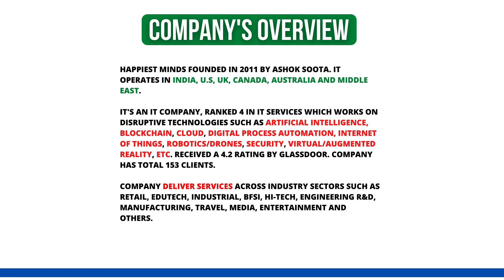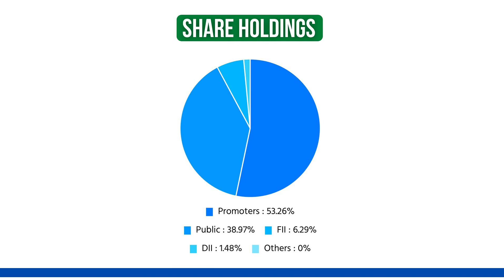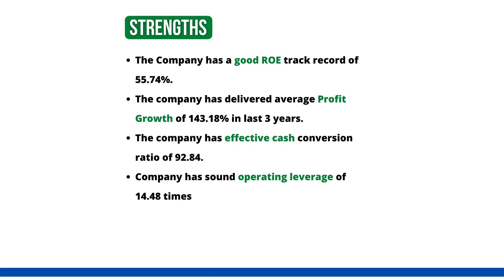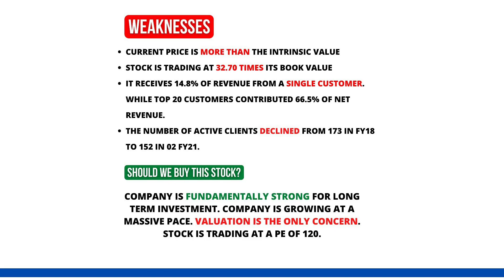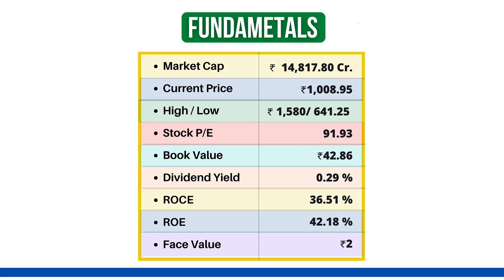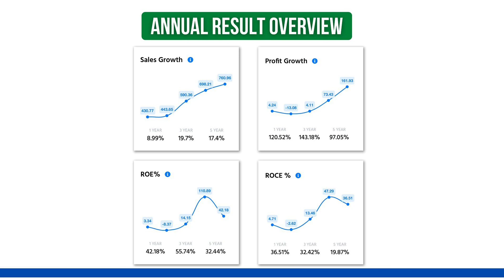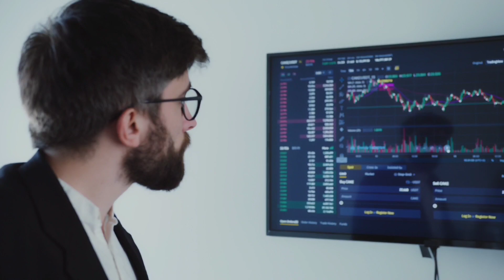Happiest Minds Share Analysis | Happiest Minds Share News Today | Funamental Analysis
Timeline :
00:00 - Intro
00:34 - Company Introduction
01:08 - Company's Overview
02:40 - Price Chart
03:20 - Share Holding Pattern
03:55 - Strengths
04:33 - Limitations
05:51 - Should We buy This Stock
07:16 - Fundamentals
08:10 - Annual Result Overview
09:46 - My Conclusion
10:18 - Outro